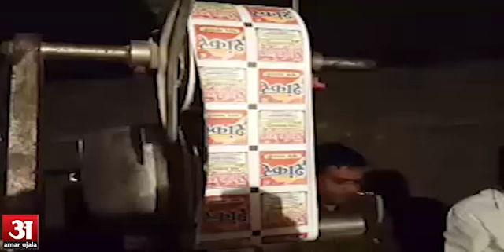Police raid at illegal Guthka factory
कानपुर पुलिस ने छापेमारी कर पान मसाला बनाने वाली अवैध फैक्ट्री का भंडाफोड़ किया। जूही थाने के शास्त्री पार्क इलाके में स्थित फैक्ट्री से भारी मात्रा में अवैध माल भी बरामद हुए है।